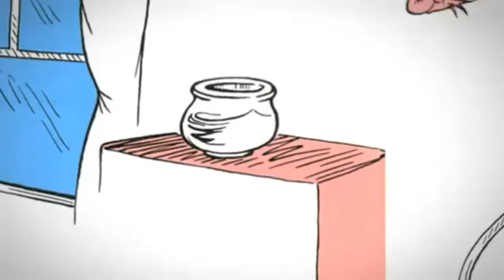Justin Bieber - The cat in the hat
Justin Bieber reading The Cat In The Hat:D Please no hate comments!:)